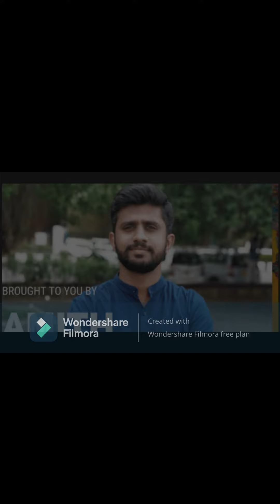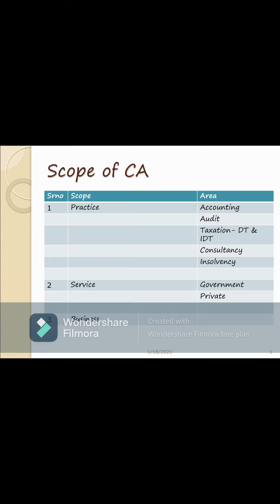Chartered Accountant: Career option& scope# what do CA do what is Future of CA# Malayalam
CA are competant to operate in a variety of areas such as auditing ,assurance, portfolio management ,key managerial positions and many others.
Such area of work are not exhaustive and a CA can be accommodated in any field . The only restriction is your specialization, interest and further qualifications.

Link for What is Chartered Accountancy course?